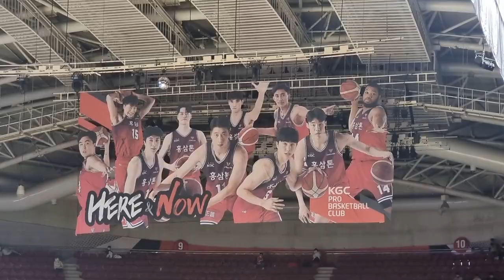Rhenz Abando muntik na mapaaway sa Oppa. Higpit ng depensa Anyang KGC vs Changwon LG Sakers 12.24.22